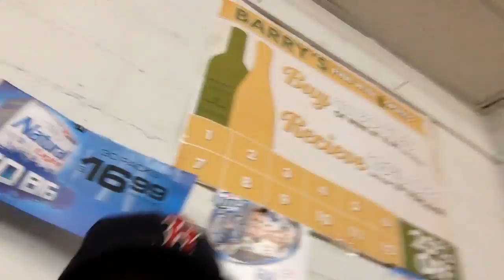Beer Tasting - VLOG 11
Went with Deryk to a beer tasting at a local liquor store!